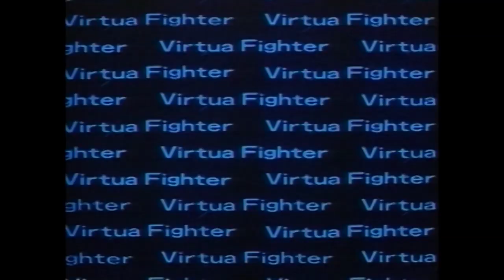Virtua Fighter - Anime Opening | 'Wild Vision' by Kohji Hayashi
Get full episodes of retro anime! We want to build the most comprehensive library of retro anime right here on Youtube.

Akira Yuki, what about Pai Chan tho?

About ‘Virtua Fighter’
Akira Yuki begins his quest in search of his true inner strength and character, and the eight shining stars only visible to those who have mastered this strength from within. Along his journey he meets Pai, Jacky, and Sarah and they all finish their journey together as the Virtua Fighters.

Voice cast:
Shin-ichiro Miki
Naoko Matsui
Yasunori Matsumoto
Maya Okamoto